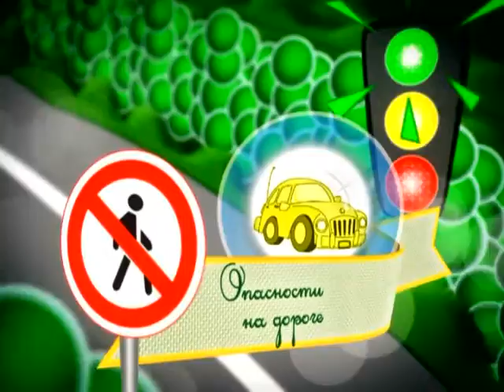26 03 2016 Страна безопасности